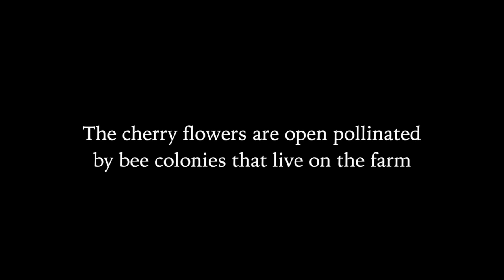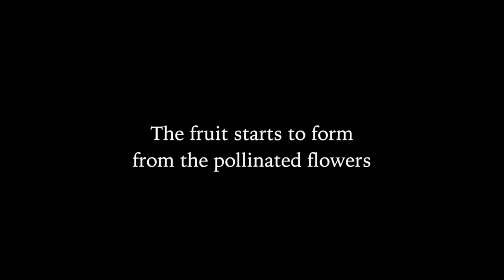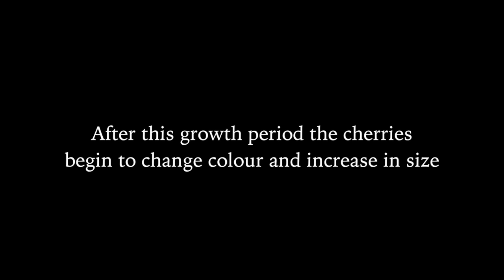Growing Cherries - a 5 month time lapse.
A time-lapse of cherries at Lucaston Park Orchards, Tasmania. Shot over 5 months from spring to mid-summer.